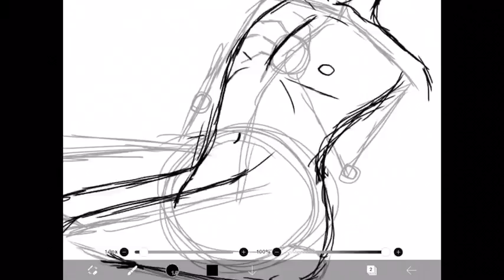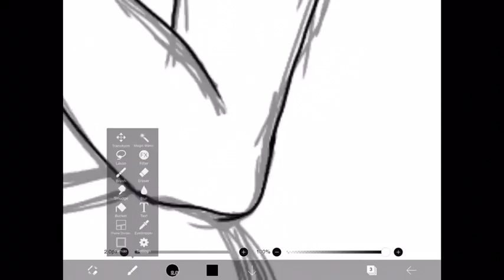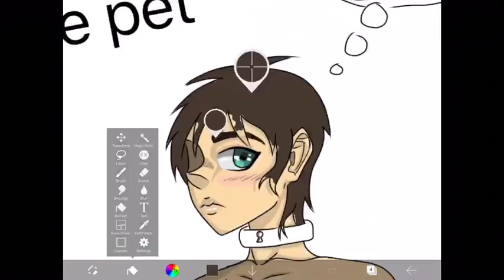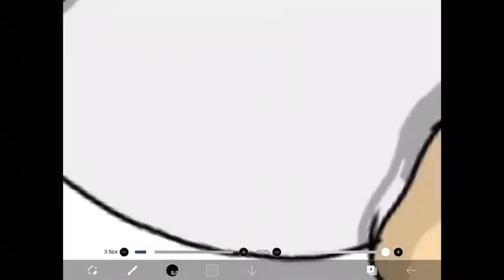Out of breath Ereri Fanart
This is fanart for a fanfiction I read recently, and I recommend to all Ereri lovers.
It’s called Put of breath
Written by SnakeMittens on Archiveofourown
Rating: explicit

Hope you enjoyed this speedpaint, because I have 2 more to edit and upload this week :)